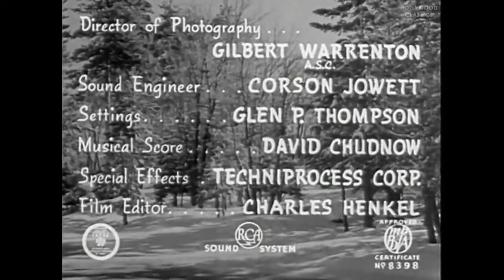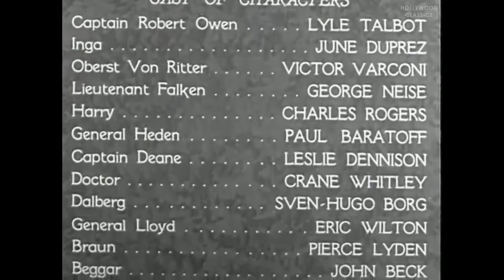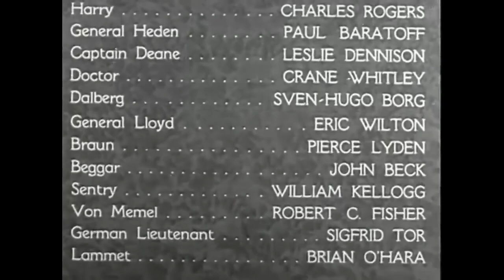They Raid By Night 1942 | Lyle Talbot | June Duprez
They Raid by Night is a 1942 American low-budget World War II film directed by Spencer Gordon Bennet and starring Lyle Talbot and June Duprez. It was from Producers Releasing Corporation.